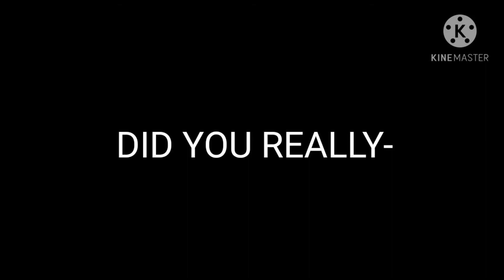The Tomboy Fell For The Alpha | GLMM | Read Description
JK NOTHING HERE-

GET RICKROLLED 😎